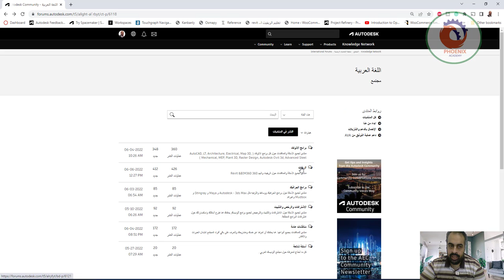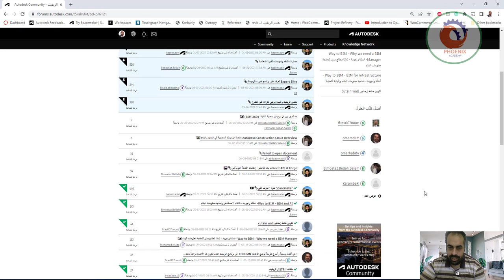منتدى اوتوديسك بالعربي ضع سؤالك هنا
برامج الاتوكاد
منتدى لجميع الأسئلة والمناقشات حول كل برامج الاتوكاد ( AutoCAD, LT, Architecture, Electrical, Map 3D, Mechanical, MEP, Plant 3D, Raster Design, Autodesk Civil 3d, Advanced Steel )
360
عمليات النشر
348
جديد
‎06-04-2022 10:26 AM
الريفيت
منتدى لجميع الأسئلة والمناقشات حول الريفيت والبيم 360 Revit &BIM360
426
عمليات النشر
412
جديد
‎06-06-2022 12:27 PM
برامج الجرافيك
منتدى لجميع الأسئلة حول برامج الجرافيك ووسائط والترفيه مثل Autodesk - 3ds Max و Maya و Stingray و Mudbox وغيرهم
85
عمليات النشر
85
جديد
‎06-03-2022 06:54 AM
الاشتراكات والرخص والتثبيت
منتدى لجميع الأسئلة حول الاشتراكات والتثبيت والترخيص لجميع برامج أتوديسك, يمكنك هنا طرح أسئلتك واستفساراتك حول اشتراكات البرامج المختلفة.
92
عمليات النشر
 السابق1234التالي
FILTER BY LABELS
hazem.adel
ندوات خبراء مجتمع اتوديسك العربي - أخر تحديث أبريل 2022
بواسطة Community Manager hazem.adel على ‎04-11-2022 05:00 AM  أحدث ما تم نشره بتاريخ ‎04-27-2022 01:52 AM بواسطة Community Manager hazem.adel
574
مرات المشاهدة
hazem.adel
مسارات التعلم وشهادات الخبرة المعتمدة
بواسطة Community Manager hazem.adel على ‎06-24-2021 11:38 AM  أحدث ما تم نشره بتاريخ ‎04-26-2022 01:44 AM بواسطة Advocate Elmoataz.Bellah.Salem
520
مرات المشاهدة
hazem.adel
Expert Elite تعرف على برنامج خبراء أتوديسك
بواسطة Community Manager hazem.adel على ‎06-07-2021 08:06 AM  أحدث ما تم نشره بتاريخ ‎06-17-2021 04:00 AM بواسطة Observer Elsaid.abouelnaga
244
مرات المشاهدة
hazem.adel
Way to BIM - What's new in Autodesk - اسئلة واجوبة - ما الجديد من اتوديسك
بواسطة Community Manager hazem.adel على ‎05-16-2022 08:46 AM  أحدث ما تم نشره بتاريخ ‎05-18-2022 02:47 AM بواسطة Community Manager hazem.adel
111
مرات المشاهدة
omarselim
هل توجد ضرورة للمهندس المدني المحترف في برنامج Revit Str ، أن يتقن الـ Revit Arch.  ؟
بواسطة Contributor omarselim على ‎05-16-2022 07:17 AM  أحدث ما تم نشره بتاريخ ‎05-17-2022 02:38 AM بواسطة Community Manager hazem.adel
25
مرات المشاهدة
omarselim
السؤال المتكرر افضل جهاز لشغل البيم
بواسطة Contributor omarselim على ‎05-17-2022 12:13 AM
16
مرات المشاهدة
omarselim
سؤال للمناقشه هل من المفيد تعلم كل تخصصات الريفيت ؟
بواسطة Contributor omarselim على ‎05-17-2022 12:11 AM
13
مرات المشاهدة
hazem.adel
 Way to BIM - BIM and Sustainability - اسئلة واجوبة - نمذجة معلومات البناء والاستدامة
بواسطة Community Manager hazem.adel على ‎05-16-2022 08:38 AM  أحدث ما تم نشره بتاريخ ‎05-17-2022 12:07 AM بواسطة Contributor omarselim
121
مرات المشاهدة
hazem.adel
Way to BIM - BIM for infrastructure - أسئلة وأجوبة - نمذجة معلومات البناء والبنية التحتية
بواسطة Community Manager hazem.adel على ‎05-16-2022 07:31 AM  أحدث ما تم نشره بتاريخ ‎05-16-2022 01:40 PM بواسطة Explorer obaida_ghania
148
مرات المشاهدة
hazem.adel
Way to BIM - Autodesk Cloud- أسئلة واجوبة
بواسطة Community Manager hazem.adel على ‎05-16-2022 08:18 AM
47
مرات المشاهدة
hazem.adel
Way to BIM - BIM for MEP- أسئلة واجوبة
بواسطة Community Manager hazem.adel على ‎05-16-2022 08:21 AM
85
مرات المشاهدة
omarselim
كيف يمكن فصل العمود عن حائط الطوب
بواسطة Contributor omarselim على ‎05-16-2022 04:29 AM
20
مرات المشاهدة
omarselim
بالنسبة لبرنامج ( Revit Structure) هل له نفس الأهمية والإنتشار في دول الخليج داخل الشركات العاملة وف...
بواسطة Contributor omarselim على ‎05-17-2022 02:39 AM
21
مرات المشاهدة
hazem.adel
 GeoBIM قم بتحسين عملية التصميم بدمج نظم المعلومات الجغرافية مع نمذجة معلومات البناء من خلال
بواسطة Community Manager hazem.adel على ‎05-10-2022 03:06 AM  أحدث ما تم نشره بتاريخ ‎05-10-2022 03:02 AM بواسطة Community Manager hazem.adel
869
مرات المشاهدة
hazem.adel
574
مرات المشاهدة
RAHF911
Robot extension for revit كيف اقدر احمل
بواسطة Observer RAHF911 على ‎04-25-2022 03:20 AM  أحدث ما تم نشره بتاريخ ‎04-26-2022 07:57 AM بواسطة Contributor engmohamedkamer
126
مرات المشاهدة

92
جديد
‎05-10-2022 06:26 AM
مناقشات عامة
منتدى للمناقشات بجميع أنواعها. هنا يمكنك أن تعرفنا عن نفسك ومشاريعك وتتعرف على باقي أفراد المجتمع لنتبادل الخبرات والأفكار.
172
عمليات النشر
172
جديد
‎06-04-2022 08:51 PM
أسئلة شائعة
كل ما تحتاج لمعرفته حول مجتمع أتوديسك العربي .
20
عمليات النشر
20
جديد